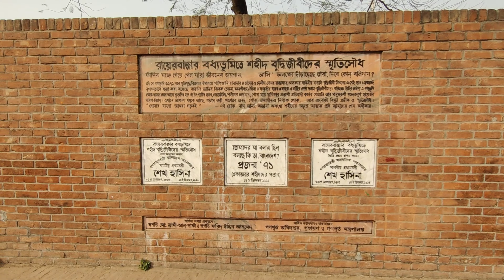Rayer Bazar Boddho Bhumi//Day Trip Near Dhaka _ Ramble With Shajuti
Rayer Bazaar Bodhdhobhumi is located in Mohammadpur near Beribadh area in Dhaka District. This area is mainly an extension of the Turag River. In the night of 14 December 1971, many of Bangladesh's intellectuals including professors, journalists, doctors, artists, engineers, and writers were rounded up in Dhaka. They were taken blindfolded to torture cells in Mirpur, Mohammadpur, Nakhalpara, Rajarbagh and other locations in different sections of the city. Later they were executed and thrown out in the swamps, at Rayerbazar.